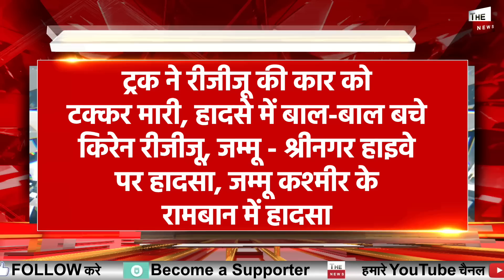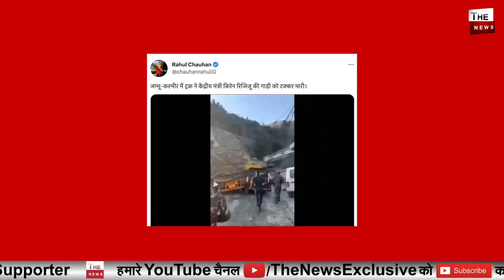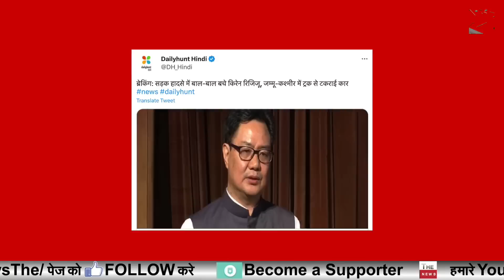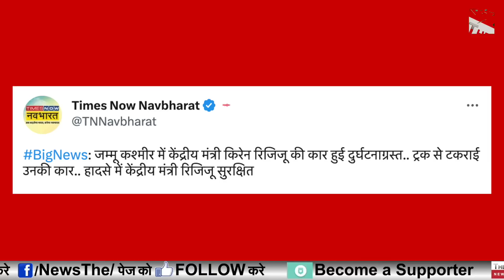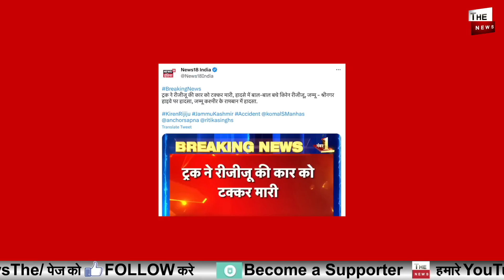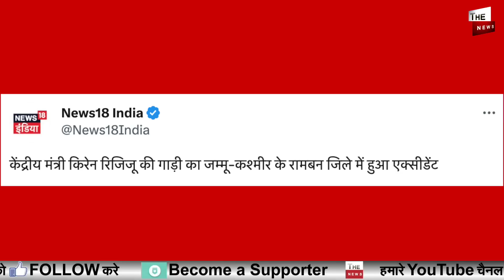जम्मू कश्मीर में अचानक क्या हुआ PM मोदी के क़ानून मंत्री Kiren Rijiju बाल बाल बचे Kiren Rijiju's car